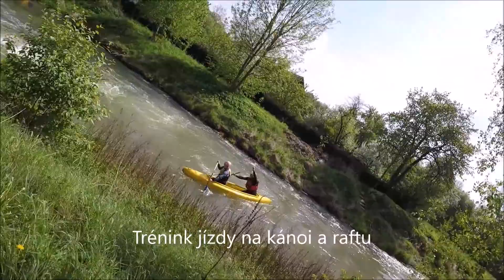Kurz vodní turistiky jaro 2018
4 denní kurz pro nekomerční vedení skupin a pro vodáky, kteří chtějí dbát na svou bezpečnost a bezpečnost své skupiny. Více na